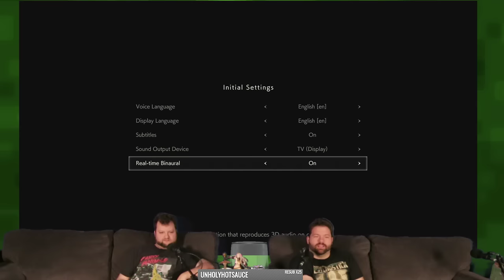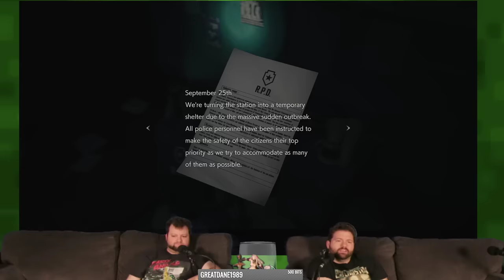Resident Evil 2 Remake Demo | Casual Friday | Stream Four Star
It's Casual Friday with the Resident Evil 2 Remake Demo on Stream Four Star.